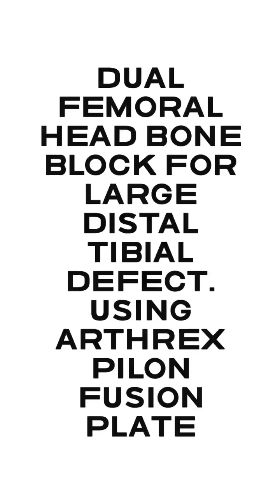Dual Femoral Head Bone Block for Large Distal Tibial Defect - Arthrex Pilon Fusion Plate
Dr. Milap Patel
Dr. Anish Kadakia

A pilon fracture is a severe injury to the bottom part of the tibia (shinbone) that occurs when a person's foot hits a hard surface, causing the tibia to break or shatter. This type of fracture can lead to significant problems, including post-traumatic arthritis and distal tibial defects, which can result in a significant bone defect that requires a femoral head allograft to bridge the gap and perform a fusion.

Post-traumatic arthritis is a type of arthritis that develops after a joint injury, such as a pilon fracture. The injury can cause damage to the cartilage and joint surfaces, leading to pain, stiffness, and decreased mobility. This can be a chronic and debilitating condition that requires ongoing management and treatment.

Distal tibial defects refer to a loss of bone in the bottom part of the tibia, which can occur as a result of a pilon fracture. This bone loss can create a significant gap that needs to be filled in order for the bone to heal properly. One solution is to use a femoral head allograft, which is a bone graft taken from a donor and used to fill the gap and promote bone growth.

At our center, we specialize in managing these complicated cases from nearby 5 states. We have experience treating pilon fractures and the related complications, including post-traumatic arthritis and distal tibial defects. We use the latest techniques and technologies, including Arthrex's pilon fusion plates, which are designed specifically for this indication.

Our goal is to provide personalized care to each patient, with a focus on achieving the best possible outcome. We work closely with each patient to develop a treatment plan that meets their unique needs and circumstances. Our experienced team is here to help you get back on your feet.